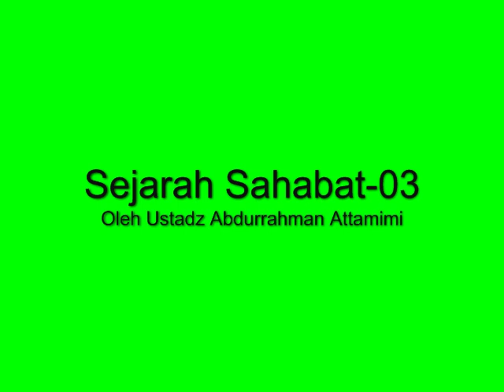Sejarah Sahabat 03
Semoga Bermanfaat,
Baca Juga Artikel Kami Lainnya di :